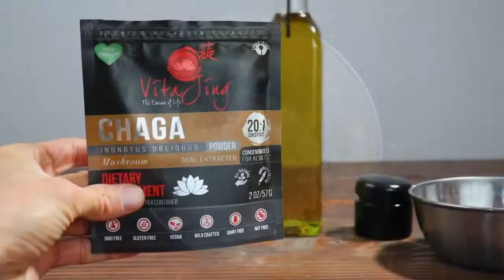Chaga Mushroom Beauty Cream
Chaga is commonly used as a topical treatment for the skin. Rich in powerful antioxidants like SOD (superoxide dismutase) and melanin, Chaga is a wonderful way to protect the skin from daily environmental stressors like environmental toxins, UV light, dehydration, and more.

If you can succeed in finding similar creams to this one in stores, they are very likely to be quite expensive. Making it yourself will ensure quality and the best price!

Directions:
2-3 tbsp. Extra Virgin Olive Oil
2 tbsp. Organic, cold processed Coconut Oil
1/2 tsp. Chaga extract

Melt the coconut oil and cacao butter. Afterward, add olive oil.
Add and mix in the Chaga extract powder ...
Pour into a suitable glass container and let cool.

For skin nourishment, moisture and beautifying properties, apply a small amount of this cream to the skin. You can use it at night to replenish skin hydration and heal while sleeping. However, because it is in a base of healthy saturated fats/oils, it is safe for day-use and sun exposure.

The information provided here is not intended to be a substitute for professional medical advice, diagnosis, or treatment. Always seek the advice of your physician or other qualified health providers with any questions and concerns you may have about a medical condition.

Use your wisdom, understanding, and knowledge to serve you well!

Gain access to knowledge about the top medicinal herbs known to date for maintaining wellness and live a wonderful life as if it's magical with authentic herbal medicines